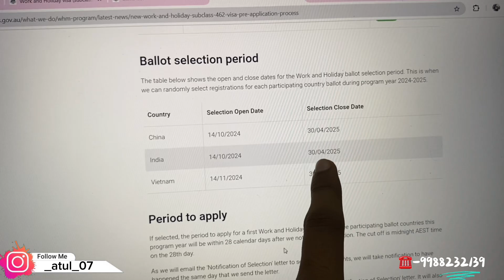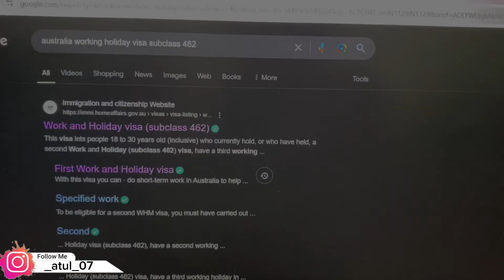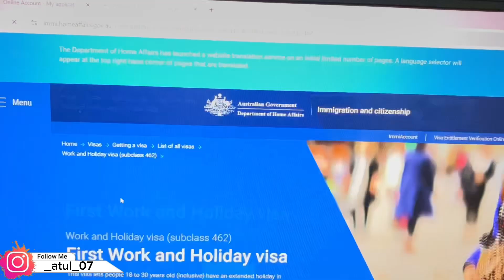Australia🇦🇺Free Visa 462 *Fees Problem* | Error in immiaccount😰SOLVED ✅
If you want to apply from me
Then